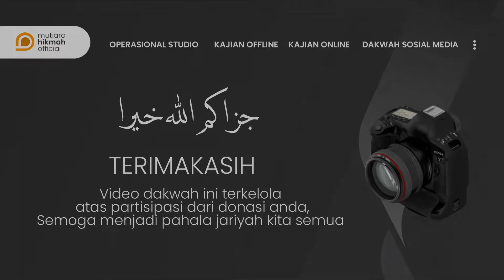⭕ [QnA] TIPS & CARA AGAR SELALU ISTIQOMAH DALAM MENGHAFAL AL-QURAN ? | Ustadzah Imroatul Azizah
[QnA] TIPS & CARA AGAR SELALU ISTIQOMAH DALAM MENGHAFAL AL-QURAN ?

@ustadzhananyasir  | IG
@inspiratormuslimah  | IG
@mutiarahikmahpeduli  | IG
@bekalpranikah  | IG
@umrohmutiarahikmah  | IG

📞 Informasi | Konfirmasi
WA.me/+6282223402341